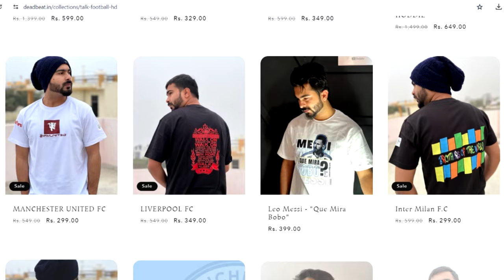Real Madrid vs Man City UCL Preview | Lineup & Tactics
Real Madrid will be facing Man City in the UCL quarter finals tonight. We all know about their rivalry, one team is 14 times ucl champions, and the other is the treble winner. We can expect a neck to neck game all over. But what will be the predicted line ups? How will both the coaches approach the game considering both the teams are missing out on few of the very important players.

Edited by- AyanMan
Peace Out